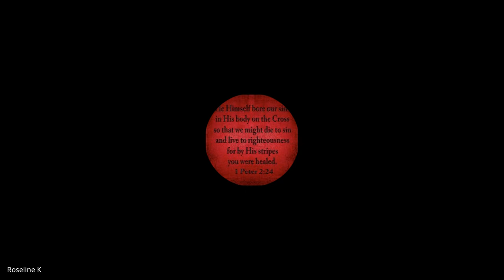Galatians, Ephesians, Philippians, Colossians,1&2 Thessalonians | Lecture 6: BC305-GEPCT-20240122